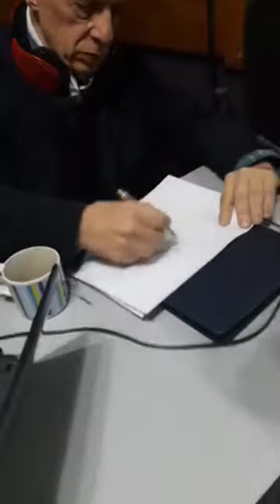Horacio Colombo - Orientador Familiar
Buena Mezcla - Magazine que se emite por Fm 95.3 Imaginaria. Martes y Jueves de 17 a 19 hs.
Conducción: Adriana Rodriguez
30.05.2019